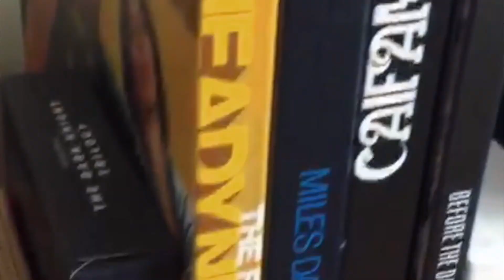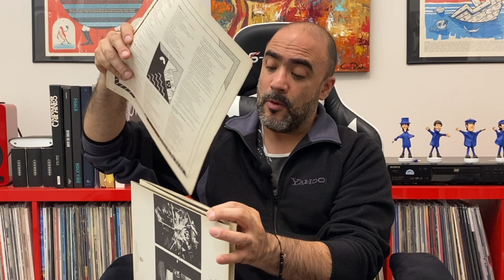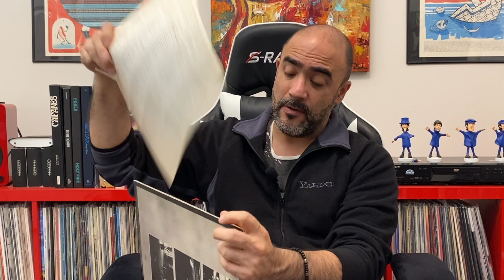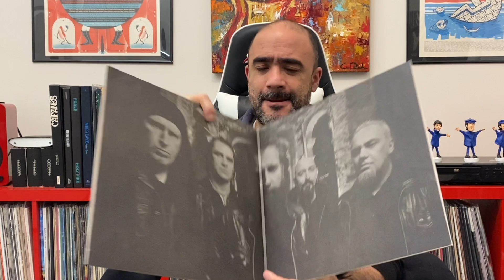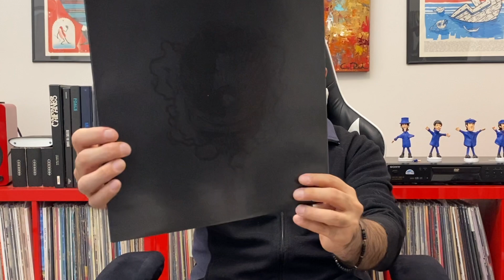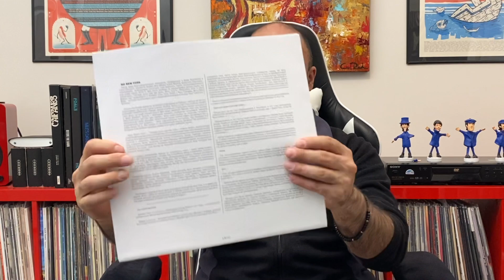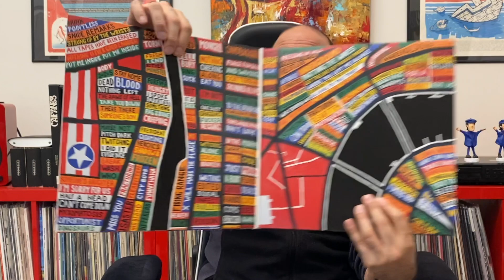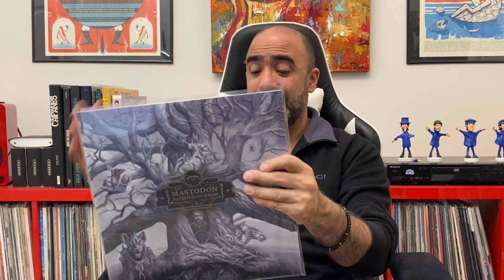Mis compras más recientes en vinilo: progresivo, metal, indie y más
Estas son mis adquisiciones más recientes en formato de vinilo. De todo un poco: rock progresivo, metal, indie rock, britpop, house, no wave, etc.